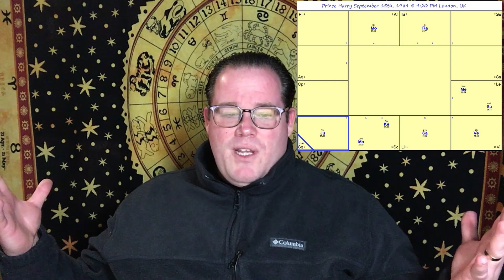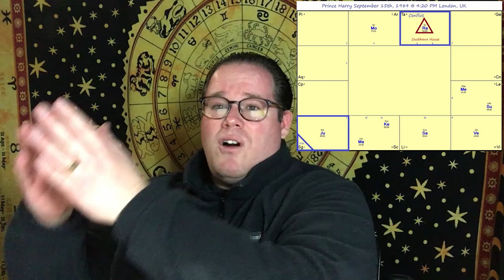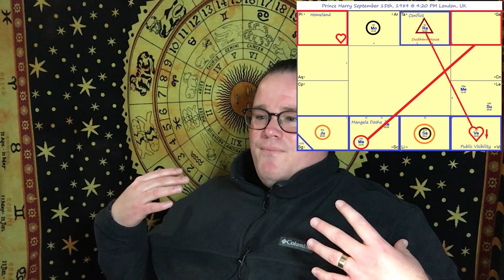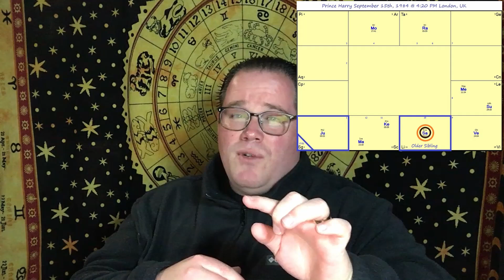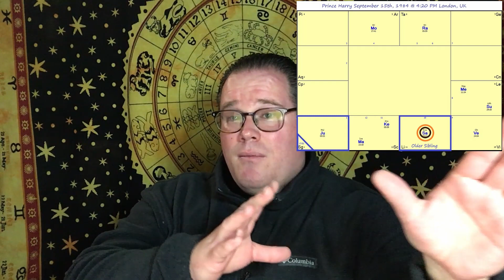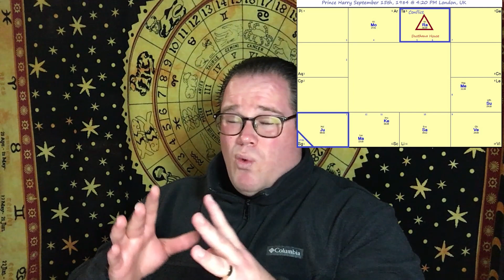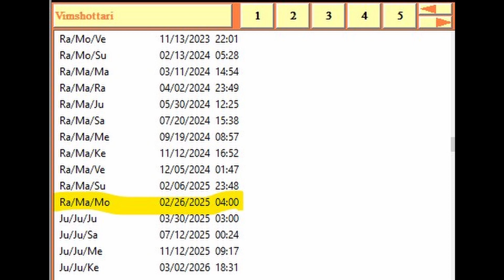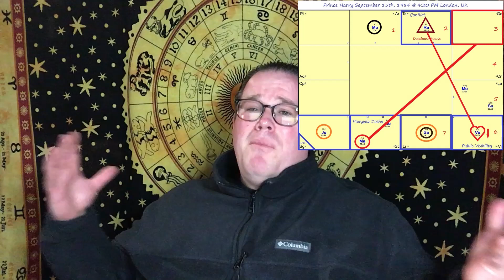Prince Harry Astrology Reading and Megxit Predictions Thor Sandalwood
Hello all!

In this video I will be reading Prince Harry's astrology chart, I will be analyzing his decision of leaving the royal family, what realationship Harry has with his brother William and the outcome on Megxit. Plus I will be throwing a couple of predictions on harry and Meghan's future.